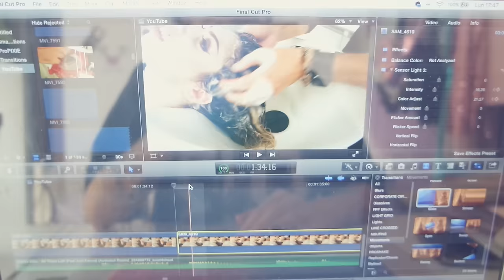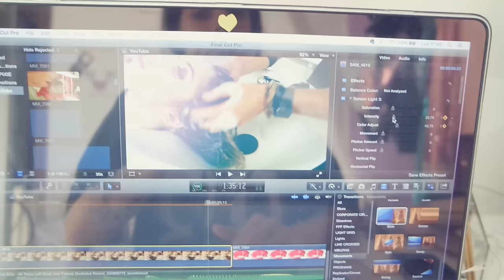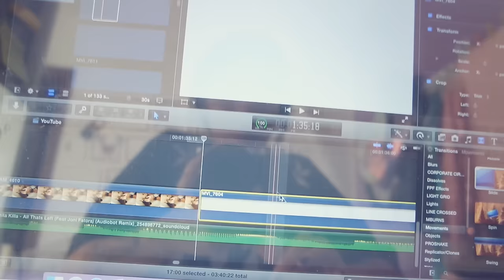CHI MONTA IN REALTÀ I MIEI VIDEO PT.1 | Weekly-Vlog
Guarda la seconda parte be friends•

Sorridete, SEMPRE!

❤GloriaFair❤